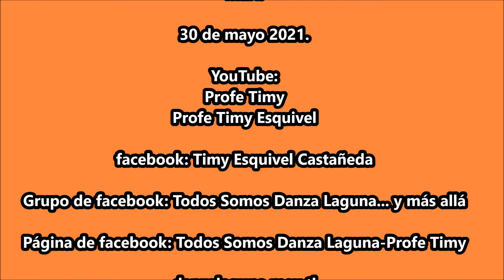Danzeros Río Florido Recibiendo a Danzeros "San Judas Tadeo RF"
Fiestas Patronales de Ntra. Sra. del Sagrado Corazón. Río Florido, Zac. 30 de mayo 2021.
*Danzeros de “Ntra. Sra. del Sagrado Corazón” de Río Florido, Zac.
*Danzeros  “San Judas Tadeo RF” de Río Florido, Zac.